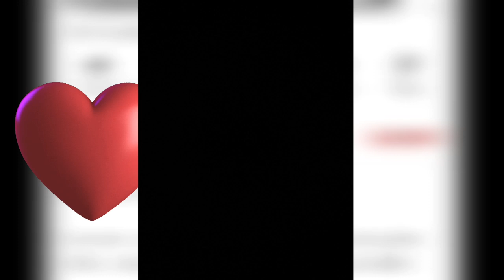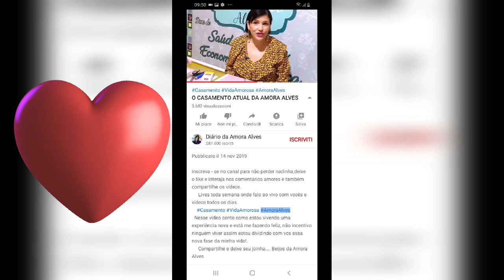REVELACAO ESTA NAMORANDO AMORA ALVES FELIZ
Ela Amora Alves está namorando, feliz por ter a aprovação das filhas .